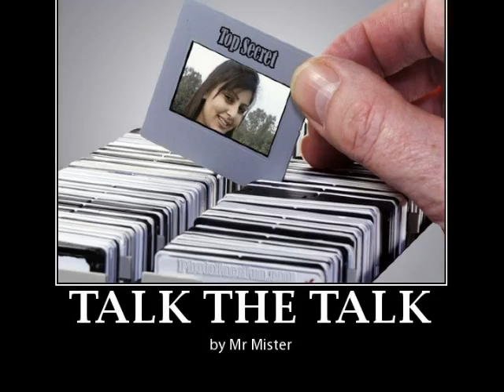TALK THE TALK !!! WOW, MAN !!!